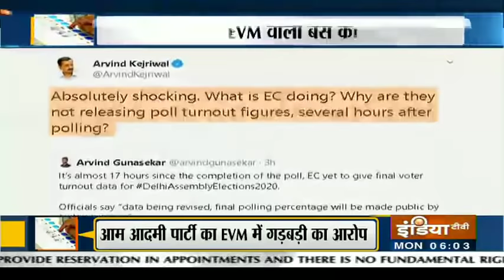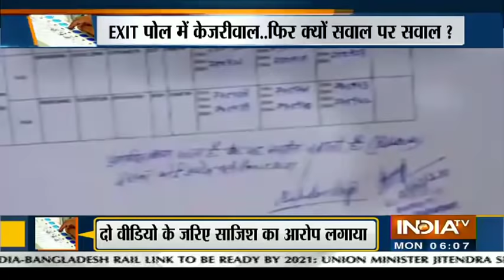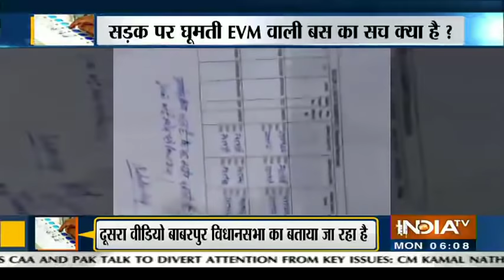Delhi Elections 2020: वोटिंग पर्सेंट पर AAP ने मचाया हल्ला, EC बोले - 'हमने कोई देरी नहीं की'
दिल्ली विधानसभा चुनाव के लिए मतदान 8 फरवरी को हो चुका है.

मत प्रतिशत को जारी करने में हुई देरी को लेकर दिल्ली के मुख्यमंत्री और आम आदमी पार्टी के संयोजक अरविंद केजरीवाल ने भी चुनाव आयोग पर सवाल खड़े किए. उन्होंने ट्वीट कर कहा, 'यह बिल्कुल चौंकाने वाला है. चुनाव आयोग क्या कर रहा है? मतदान के कई घंटे बाद भी वे मतदान के आंकड़े जारी क्यों नहीं कर रहे हैं?'

वहीं, दिल्ली के उपमुख्यमंत्री ने चुनाव आयोग और भारतीय जनता पार्टी पर जमकर निशाना साधा. सिसोदिया ने कहा, 'बीजेपी के नेता मतदान के आंकड़े दे रहे हैं. उधर चुनाव आयोग मतदान ख़त्म होने के 24 घंटे के बाद तक नहीं बता पाया है कि वोटिंग कितने प्रतिशत हुई. कह रहा है कि अभी डेटा इकट्ठा किया जा रहा है. क्या चल रहा है दिल्ली चुनाव आयोग? क्या मतदान का फाइनल आंकड़ा बीजेपी ऑफिस से मिलना है आपको?'

आम आदमी पार्टी के तमाम नेता चुनाव आयोग पर हमलावर दिख रहे हैं. AAP के राज्य सभा सांसद संजय सिंह ने भी चुनाव आयोग को आड़े हाथों लेते हुए कहा, 'दिल्ली चुनाव में कितने प्रतिशत मतदान हुआ ये जनता जानना चाहती है. चुनाव आयोग वोटिंग प्रतिशत बताने में इतनी देर क्यों कर रहा है? लोकसभा चुनाव में 1 घंटे के अंदर चुनाव आयोग वोटिंग प्रतिशत बता देता है, दिल्ली जैसे छोटे राज्य में इतना विलंब क्यों?'

संजय सिंह ने आगे कहा, 'भारतीय जनता पार्टी ने अगर दाल में कुछ काला किया है तो बता दो, EVM में कुछ घपला किया है तो BJP वाले बताएं. 70 साल के इतिहास में कितना मतदान हुआ ये चुनाव आयोग बताने को तैयार नहीं है. कोई खेल चल रहा है. अंदर ही अंदर कुछ पक रहा है.'

AAP नेता और शकूरबस्ती से उम्मीदवार सत्येंद्र जैन ने कहा, '143 बूथों के लिए फार्म 17 सी के इकट्ठा करने के बाद मेरे निर्वाचन क्षेत्र (शकूरबस्ती एसी 15) में 144777 मतों में से कुल 98012 वोट पड़े, जो 67.7 फीसदी रहे. लेकिन चुनाव आयोग की वेबसाइट पर केवल 49.19% मतदान दिखाया जा रहा है. चुनाव आयोग द्वारा आधिकारिक मतदान के 22 घंटे बाद डेटा क्यों नहीं जारी किया गया है.'

IndiaTV LIVE | Hindi News LIVE | India News LIVE | IndiaTV News LIVE | इंडिया टीवी LIVE